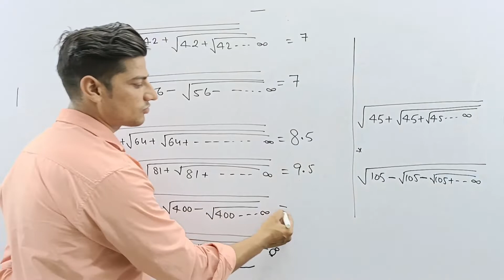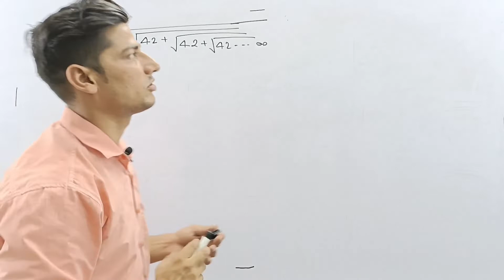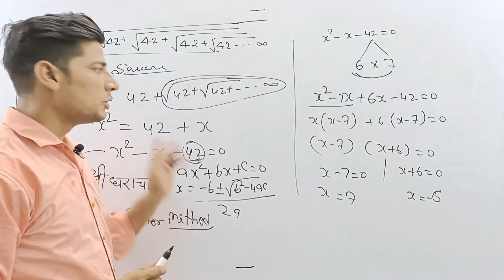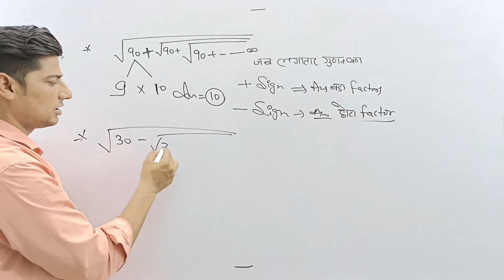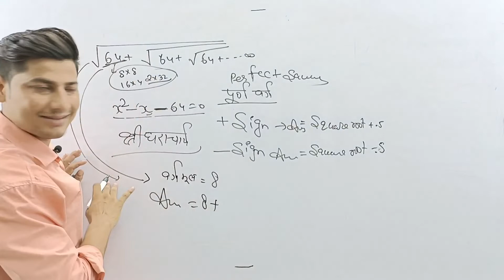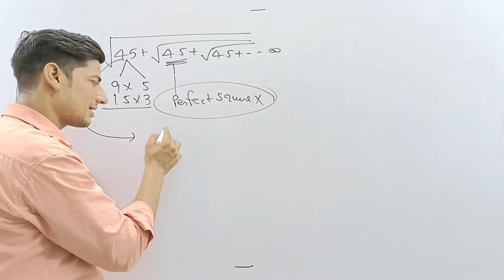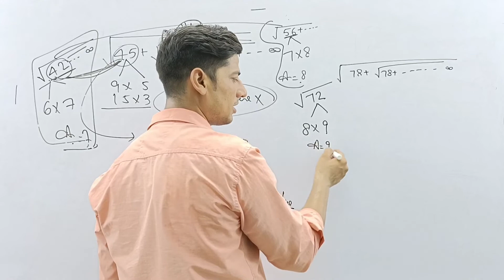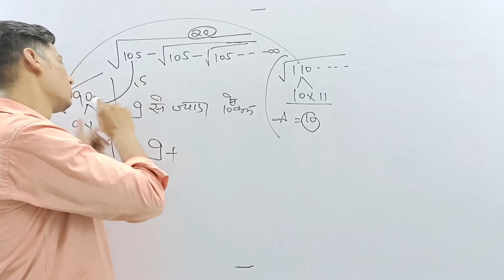surds and indices|घातांक और करणी | surds and indices tricks|lekhpal and other exams|yogesh tomar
dosto aap apni app bhi download kr sakte hhh